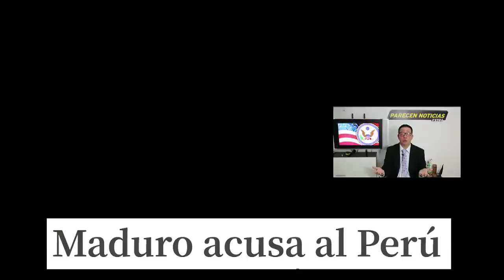Maduro tiembla hay en Peru plan regional para derrocarlo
Maduro acusa a Peru de plan regional para derrocarlo. 29 DICIEMBRE 2019. En Peru estari el centro del plan regional para un alzamineto al regimen.

Peru entrada by ScienHead - Own work
Fotos de Peru by Ministerio de Defensa del Perú
Fotos de Peru by Diego Delso